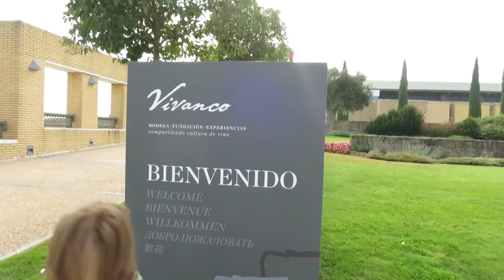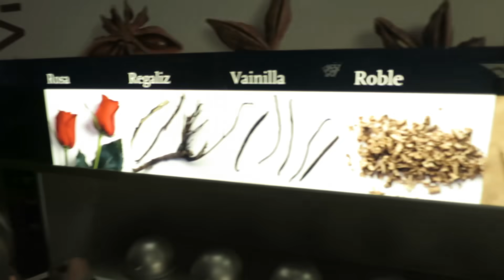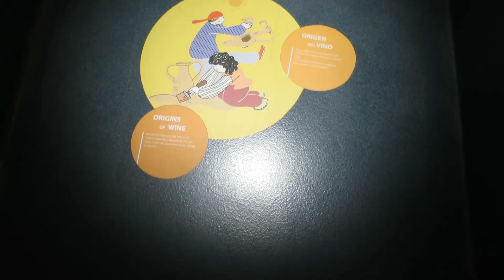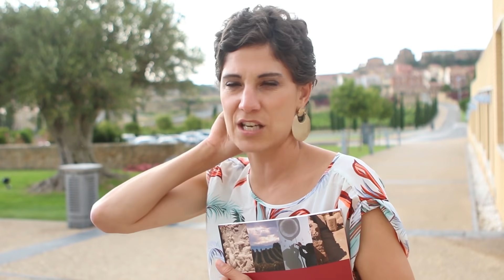Vuelta a las vacaciones: Niños atentos, padres contentos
Hola chicas, en el vídeo de hoy vamos a hacer un parón en la rutina y nos vamos a hacer una excursión. Nos invitaron a conocer Vivanco, La Rioja,  cuando estábamos de vacaciones en Navarra y nos fuimos a pasar el día. Nos lo pasamos genial. Fue mucho más interesante de lo que me imaginaba. Es un plan muy bueno para hacer en familia. Aprendimos muchísimo y los niños también. Os lo recomiendo probar. Eso sí, he de decir que íbamos con un guía y eso nos hizo disfrutar mucho de todo porque entendimos cada proceso y cada pieza del museo mucho mejor. Nuestra guía se llamaba Raquel!

S O B R E   B* A LA MODA
Hola! Soy Belén Canalejo, la persona detrás del blog de moda y lifestyle balamoda.net Bienvenida a mi canal de youtube!! Si estás buscando moda, ideas de decoración, ideas para mantener en orden tu casa y tu vida, DIY, planes de familia y lifestyle en general, estás en el canal adecuado. Soy periodista, diseñadora de moda y tengo estudios en márketing, pero sobre todo soy madre de cuatro niños preciosos que verás de vez en cuando en este canal donde además encontrarás videos  con consejos sobre organización y orden, decoración del hogar, DIY fáciles, las tendencias de moda,  belleza, viajes en familia, VLOGs, hauls de ropa y decoración, vídeos de favoritos y temas de maternidad y familia. Como ves un poco de todo para los gustos variados de mi audiencia. Muchas gracias por pasarte por mi canal! Espero que te guste!